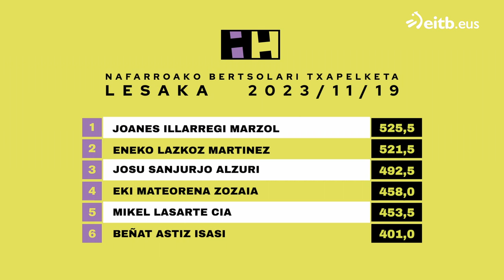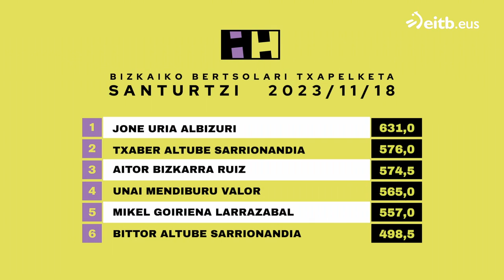HITZETIK HORTZERA (2023-11-25)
Bertsolaritzari buruzko saioa.